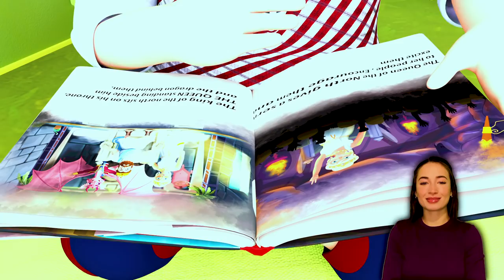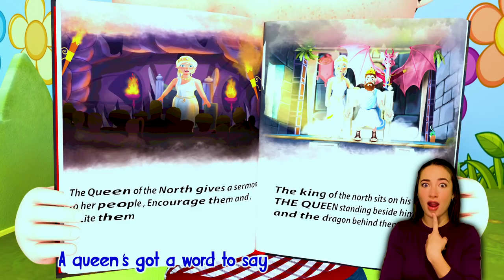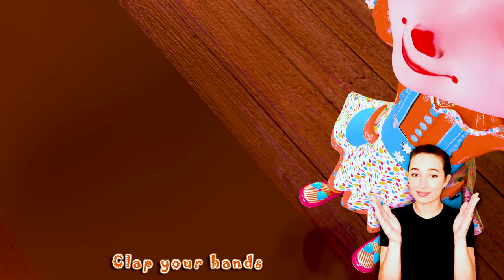Butterfly Song , Wheels on the Bus, London Bridge is Falling Down - Banana Cartoon Preschool